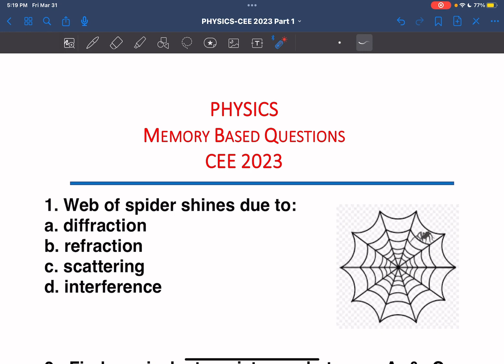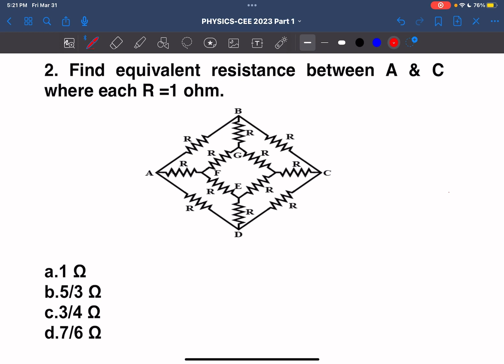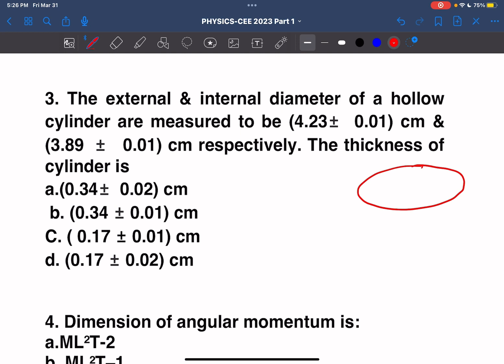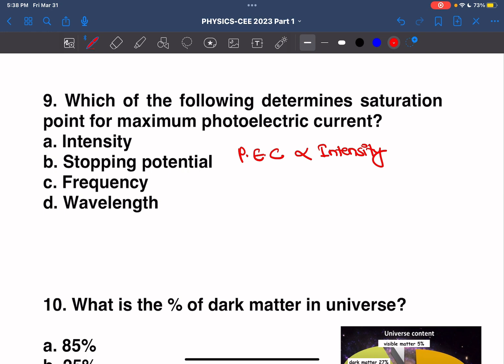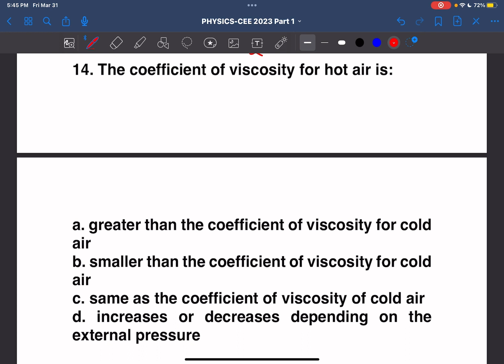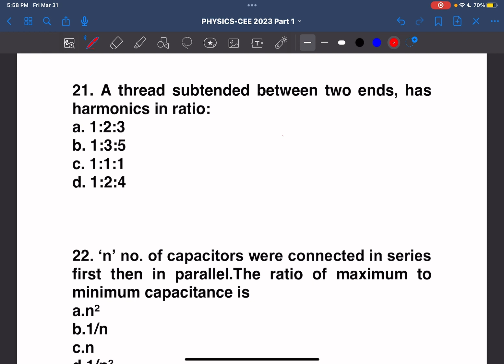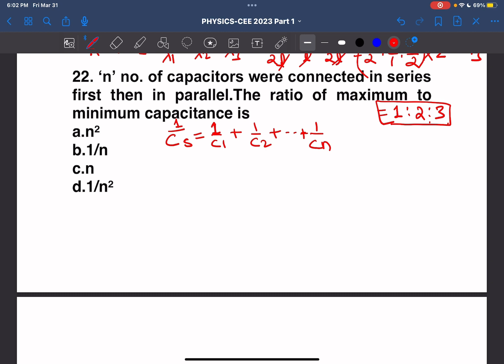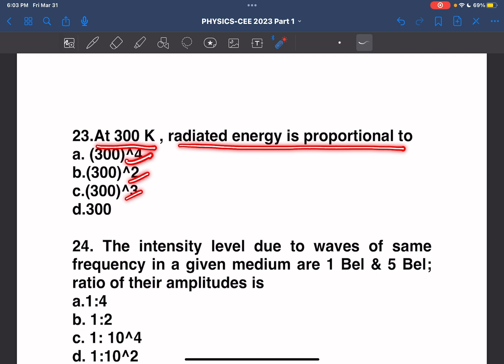MEMORY BASED QUESTIONS-PHYSICS CEE 2023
This is a part 1 video  which includes the solved questions from Physics that were asked in CEE 2023.